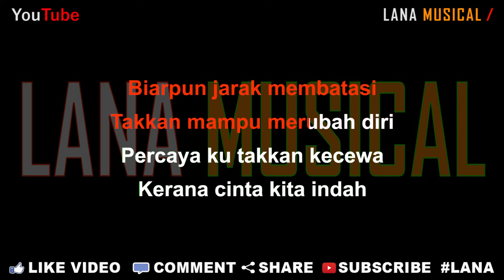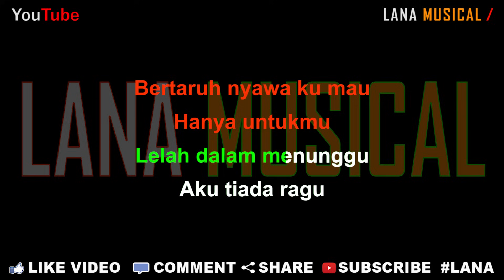Aprilian feat Fany Zee - Cinta Untukmu Sayang [Karaoke] | LMusical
Originaly Song by :
- Title : Cinta Untukmu Sayang
- Artist : Aprilian feat Fany Zee
- Songwriter : Wanda Mahardika

LAGU TERBARU - APRILIAN FEAT FANY ZEE - CINTA UNTUKMU SAYANG ( Official Music Video)

Lirik Lagu

Ku tahan cinta yang datang
Untukmu sayang
Ku jaga hati ini
Untukmu kasih

Biarpun jarak membatasi
Takkan mampu merubah diri
Percaya ku takkan kecewa
Kerana cinta kita indah

Bertaruh nyawa ku mau
Hanya untukmu
Lelah dalam menunggu
Aku tiada ragu

Setiap detik selalu ku memikirkanmu
Aku melangkah kau pun selalu ada
Terkadang rindu sampai buatku rapuh
Ingin selalu disampingmu

Akan ku nanti meski lama kau disana
Kesabaranku tak ada batasnya
Jika tlah tiba saat kita bersama
Bawalah aku kemana kau melangkah